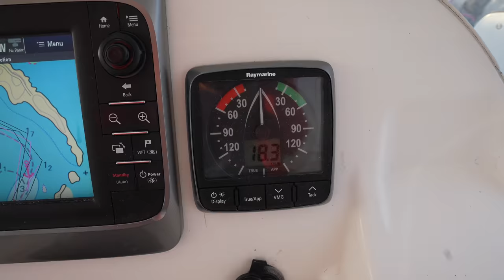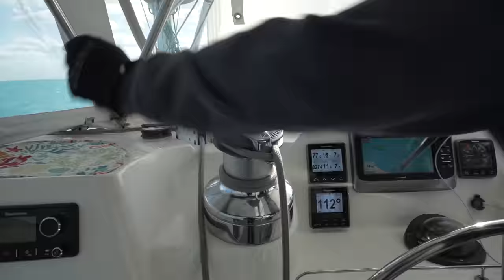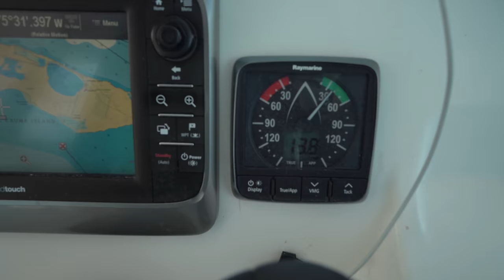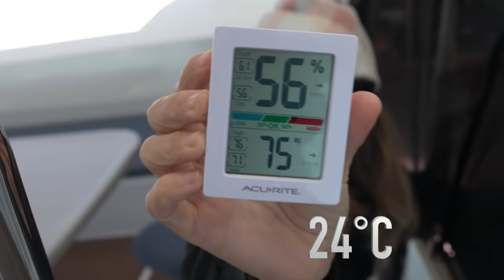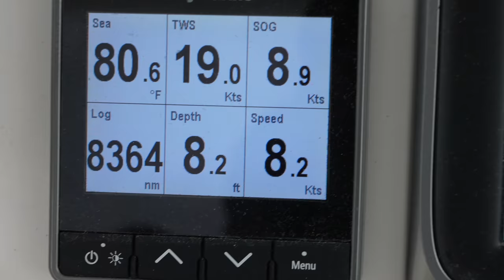WE MAY NEVER LEAVE [The most beautiful place we've sailed to]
Join us this week as we discover the BEST BEACH we've ever been to, and we had it all to ourselves!! We also enjoy a beautiful sail down to the Ragged Islands. --Moriah Harbor is located just a few miles south of George Town, Exuma, but conditions have to be right for a visit. Less wind and the right tide mean we can take the "Lazy River" shallows to the backside of Moriah. Worth a trip if you are visiting the Bahamas.